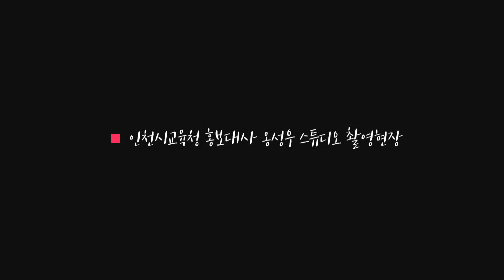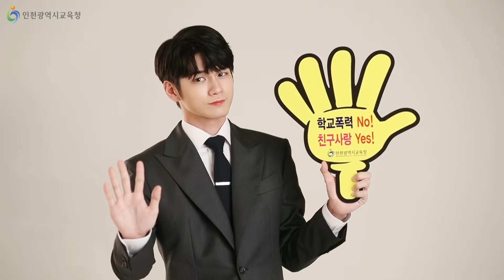인천광역시교육청 옹성우 홍보대사 스튜디오 촬영현장(FULL)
드!디!어! 옹비드 등장!
옹성우 인천광역시시교육청홍보대사 스튜디오 촬영현장 공개!

인천시교육청 유튜브 "구독" 꼭 눌러주세요. 좋아요도 필수!